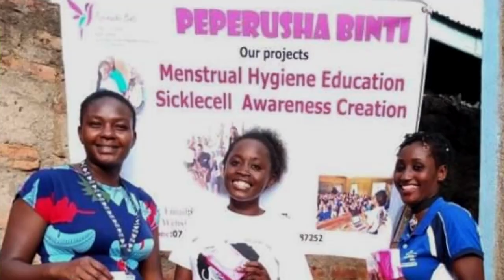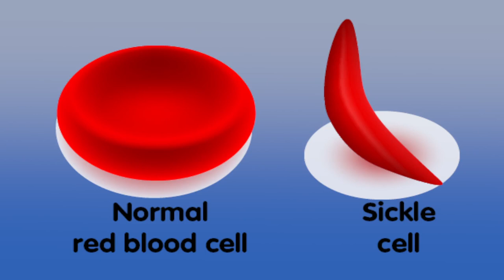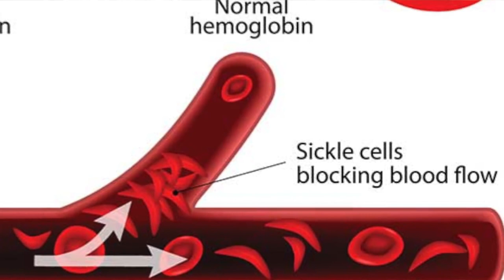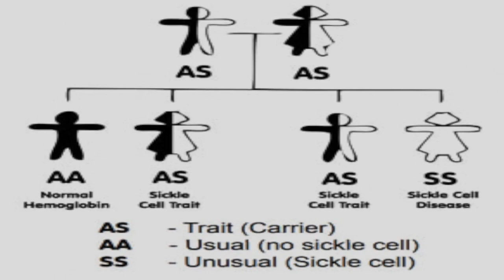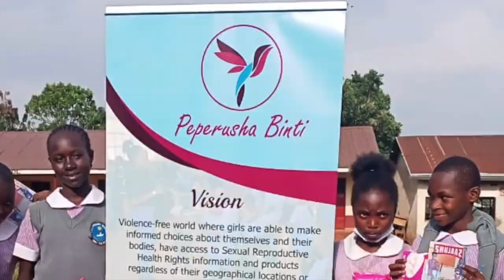YOUTH IN ACTION - Sharon Jessica (PEPERUSHA BINTI)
This is how Sharon Jessica uses her experience to change the narrative about sickle cell in the community.